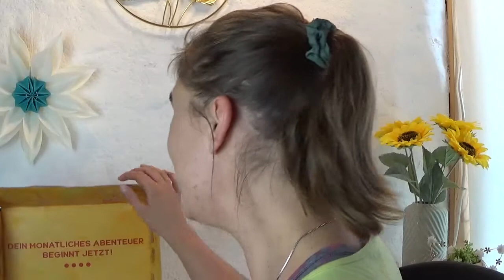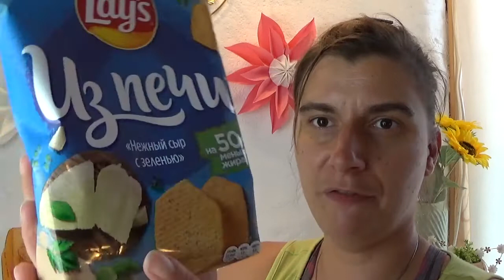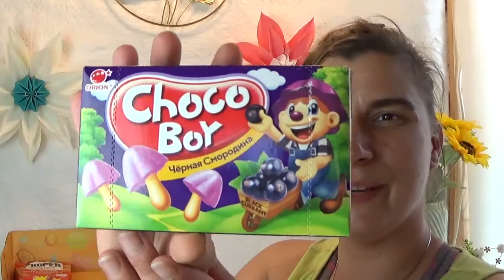Vernasch die Welt Juni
Für mal 3 Monate habe ich diese Box bestellt mal schauen ob sie mir gefällt